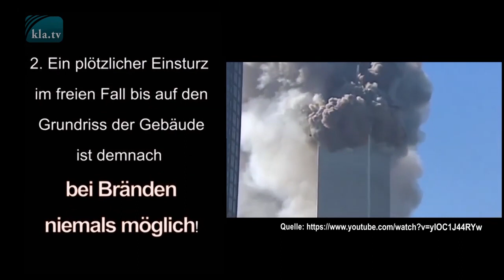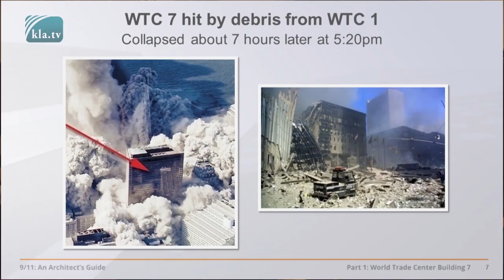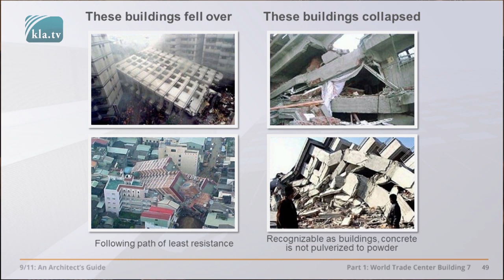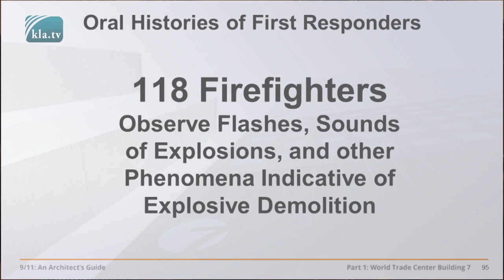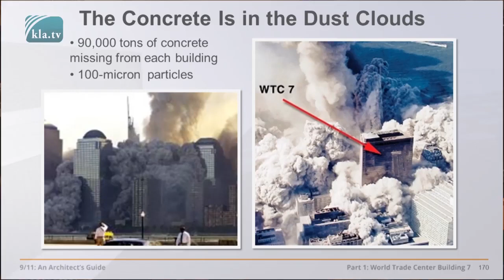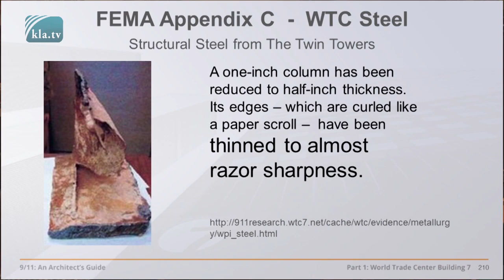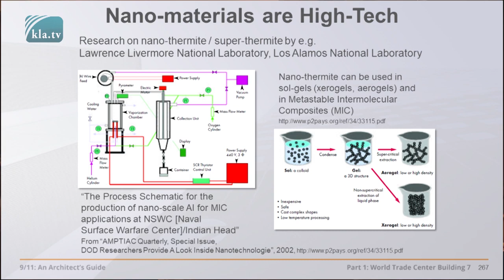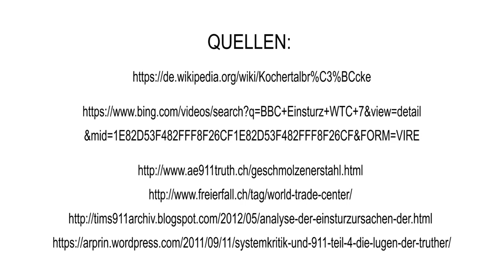911 - Physikalische Gesetze auf dem Prüfstand - Vortrag von Richard Gage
Allen anerkannten physikalischen Gesetzmäßigkeiten zum Trotz halten Medien und Regierungskreise seit nunmehr 18 Jahren beharrlich an ihrer Falschberichterstattung, nämlich der offiziellen Version zum Ablauf von 9/11, fest.

Höre in dieser Sendung verschiedenste Forschungsergebnisse zu 9/11, u.a. auch die von Richard Gage, dem Gründer von Architects Engineers for 9/11 Truth.

Mit einem Abo der ExpressZeitung erhältst Du geprüfte Informationen und kannst immer stark gegen FakeNews des Mainstreams zu allen wichtigen Themen argumentieren. Und Du unterstützt dabei freie Medien!

Der Waldgang

Fahrenheit 451

AfD - die kommende Volkspartei

Wird eine Bestellung über einen dieser Links getätigt, so werde ich am Umsatz jeder Bestellung beteiligt (im Cent-Bereich). Das hilft mir vielleicht ein wenig meine Arbeit auf diesem Kanal zu finanzieren. Für Dich entstehen selbstverständlich keine Mehrkosten!

Vielen Dank!